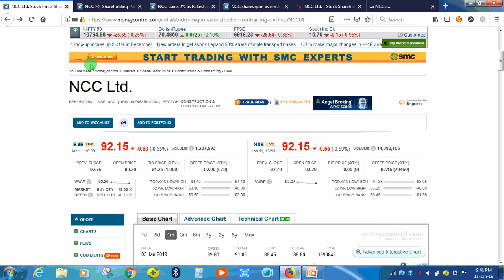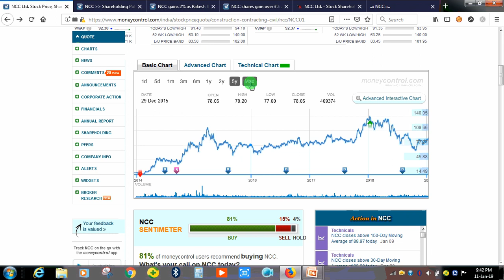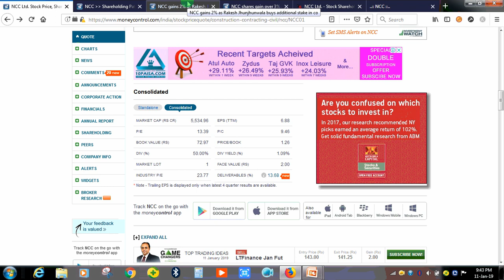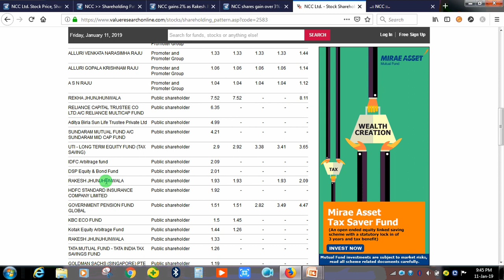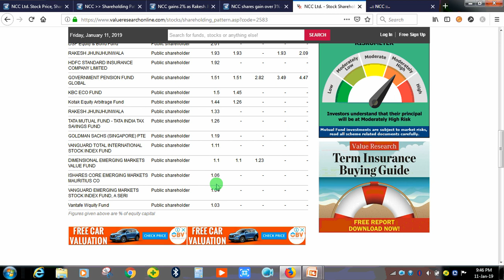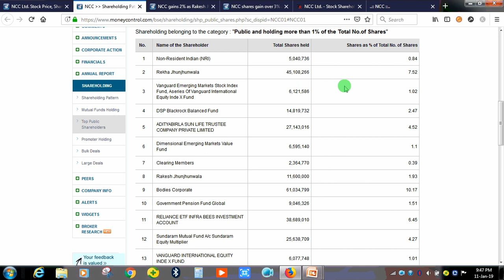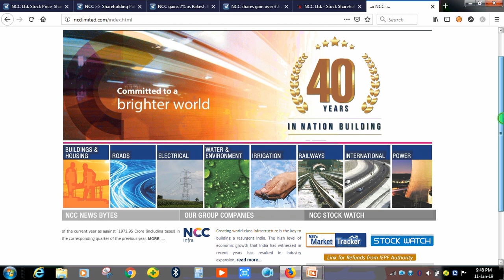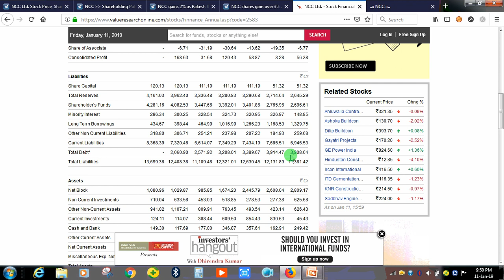राकेश झुनझुनवाला जी ने 8000000 शेयर Buy किया इस Stock में | Stock में जबरदस्त उछाल